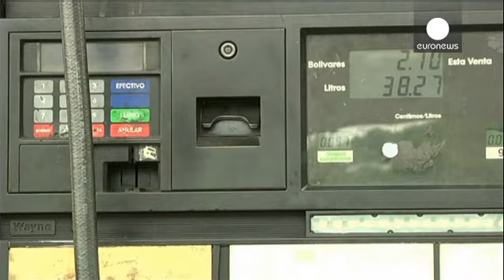Venezuela-Colombia row drives out poor border residents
Imposing martial law at its border, Venezuela continues to lash out at neighbour Colombia, after a shootout left three soldiers wounded. Venezuela says it is cracking down on smugglers but it has also forced out families who have lived along the border for years, marking homes for demolition and prompting many to leave in panic.

The centre-right Colombian government says more than 1,000 people have been deported from Venezuela unfairly.

The South American neighbours share a more than 2,000-ki…